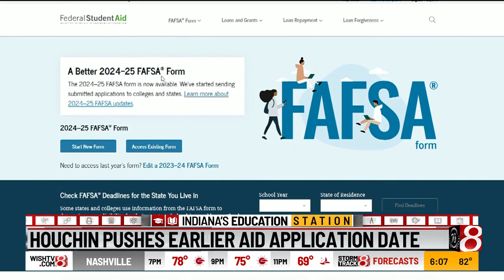Houchin pushes earlier aid application date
An Indiana congresswoman wants the federal government to make student financial aid applications available sooner.